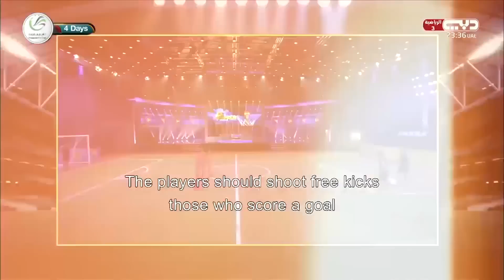TheVictorious 3 Ep 11 | تحدي مهارة التصويب والفائز يحصل على قميص رونالدينيو في ذا فيكتوريس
TheVictorious 3 Ep 11
تحدي مهارة التصويب والفائز يحصل على قميص رونالدينيو في ذا فيكتوريس
ــــــــــــــــــــ
تابعنا على شبكات التواصل الإجتماعي: